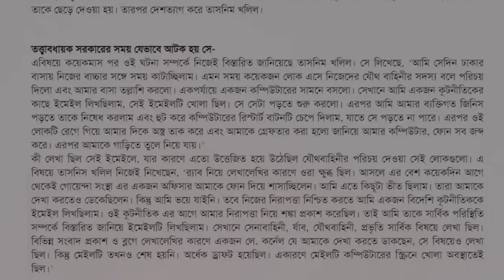তাসনিম খলিল সম্পর্কে অজানা তথ্য | All the Prime Minister's Man | Al Jazeera News | Tasneem Khalil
This is Bangla News Video Talk About. তাসনিম খলিলের সম্পর্কে অজানা তথ্য | All the Prime Minister's Man

News Topic ::
24x7 Bangla news and live today Online news youtube channel from Bangladesh, covering all latest / update current BD News and international news. Top and instant 24/7 Live Bangla News provider in BD.

THIS VIDEO TOPIC :: ⦁ bangla news ⦁ bangla news live ⦁ bangla news today ⦁ latest bangla news ⦁ bangla news update ⦁ bangla news 24

আল জাজিরার প্রতিবেদন মিথ্যা প্রমাণ করতে পারলে ফাঁসিতে ঝুলবো - ভিপি নূর।

Backstage Bangla is the Most Reliable News Source and Leading 24/7 News Based News Channel. “Backstage Bangla” is one of the best Youtube news feature channels in Bangladesh. “Backstage Bangla” news are collected from reliable sources.

CREDITS :: Voice over, Mixing & Editing “Backstage Bangla” - Channel Team.

আমাদের এই ভিডিওটি যদি আপনার ভালো লেগে থাকে তাহলে লাইক কমেন্ট এবং শেয়ার করবেন। ধন্যবাদ